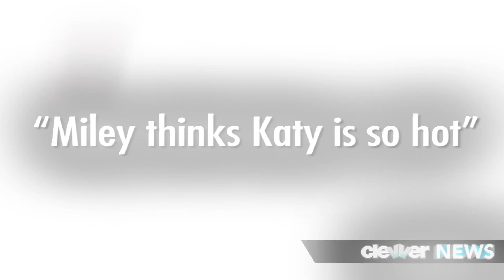Miley Cyrus Setting Katy Perry Up With Hot Dates After John Mayer Break Up?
Is Miley Cyrus setting newly single Katy Perry up on hot dates? Uh we hope so. This is ClevverNews, welcome back you guys. A Happy Friday is in order! Yes, Miley and Katy just shared a smooch at her "Bangerz" concert last weekend and now they may be sharing dating tips. Keep in mind Smilers and Katycats this has not been confirmed, but Hollywood Life is reporting that Miley Cyrus is trying to comfort Katy after her most recent split from John Mayer by trying to set her up on HOT dates. Miley knows a thing or two about break ups. Kudos for Miley trying to console a friend, but doesn't she have dating issues of her own to tend to? Hollywood Life says Miley, "thinks Katy needs to get right back on the horse" is it a Dark Horse? And "Miley thinks Katy is so hot". Well yeah, Katy would have no trouble finding suitable dates on her own. And if John and Katy split due to her busy schedule, how does Katy have time to date NEW people? The break up has been confirmed but we aren't sure it will be permanent, Katy may have just gotten cold feet when she realized John wanted to propose. So we're not sure that this Miley matchmaking is actually happening, but regardless we love seeing our pop divas support one another. If Miley wants, she can set me up with hot guys. Jus saying. For more Miley news, check out her latest song with Pharrell "Come Get It Bae" and I'll make sure you learn what Bae means. I'm Misty Kingma your music host here at Clevver, coming at you like a dark horse.